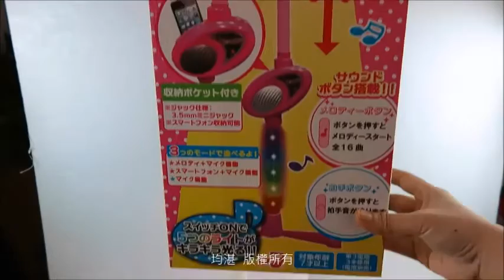(日版)卡拉OK麥克風 唱歌 音樂 MP3 麥克風玩具【均湛有限公司】文具批發,玩具批發遊戲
【均湛有限公司】文具批發、玩具批發
更多好康訊息快加入官方LINE帳號( 點下面網址加入)
學校、安親班、公司行號、機關團體、FB開團團購
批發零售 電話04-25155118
直接購買請到官方網站 ( 點下面網址進入)
商品包裝規格約20*45.5*7cm